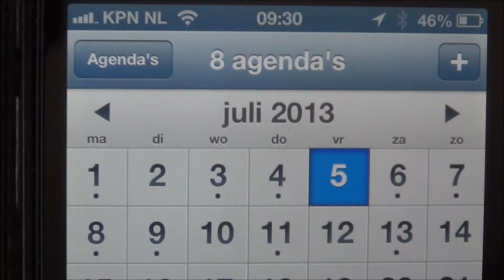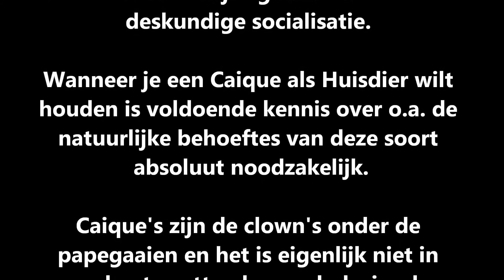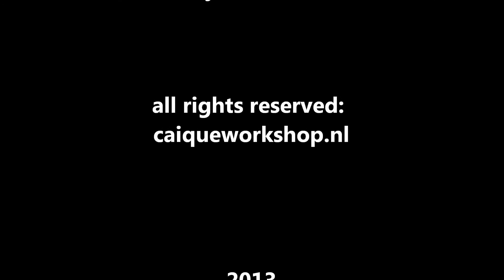Caique de Clown van de Papegaaienwereld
Een Caique houden als huisdier brengt ontzettend veel plezier in huis. Anders dan alle andere papegaaien en parkiet leert de Caique jou om spelletjes te doen in plaats van andersom! Om echt met succes deze zeer exclusieve dieren als huisdier te kunnen houden, moet je wel over de noodzakelijke kennis beschikking omtrent de natuurlijke behoeftes van deze soort. Je ontdekt alles hierover op